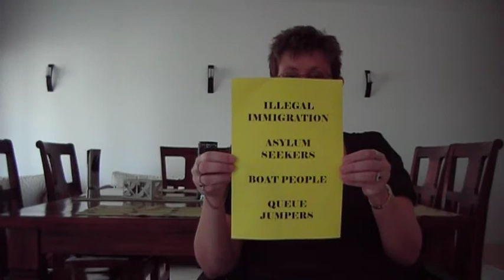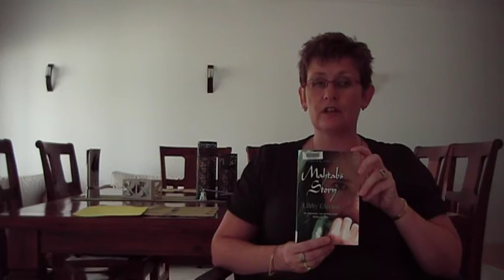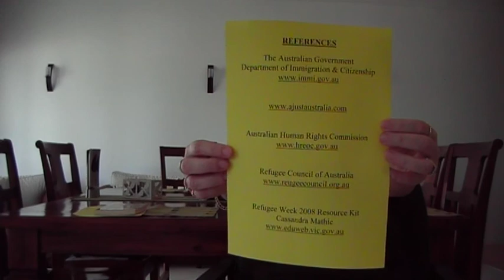EDC 1200 - Assignment 2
Video Presentation - Self Education and Society
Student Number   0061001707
How might education mediate difference and dominance
Illegal Immigrants, Assylum Seekers, Refugees, Boat People